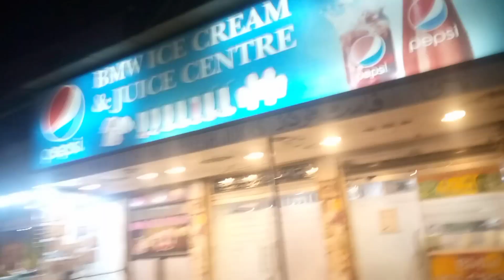this is business 🤑🤣 kabar baj kar pasa kamaya 🍔😋🤪🥘🥤business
Maza a gaya 🤑🤪😋🥘🥤🍔🤣